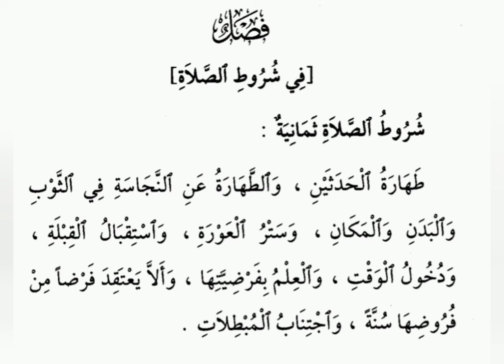MATNU SAFEENATI NAJAT ♡ FIQH ♡ أعذار الصلاة ♡ JURISPRUDENCE ♡ SECONDARY FIRST YEAR ♡ ONLINE CLASS